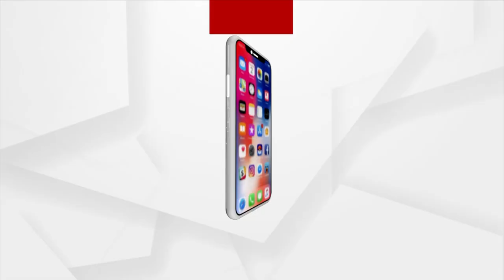AI May Create Novel approaches But Can't Match Human Intelligence: Union Minister Dharmendra Pradhan